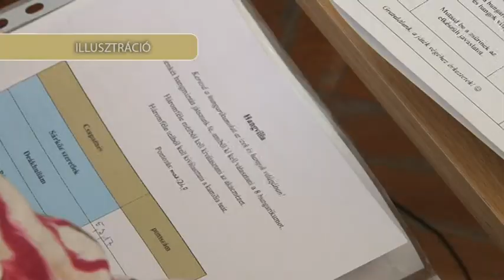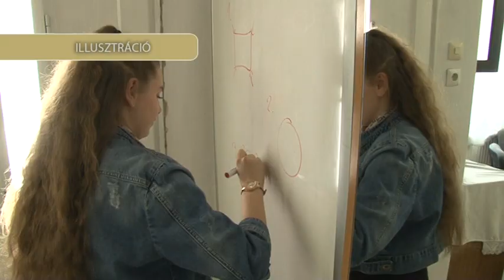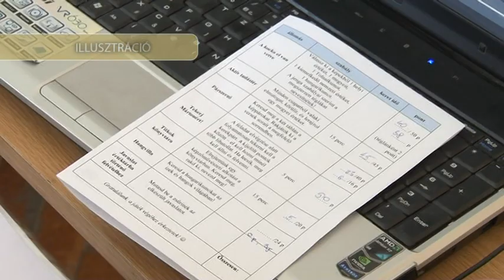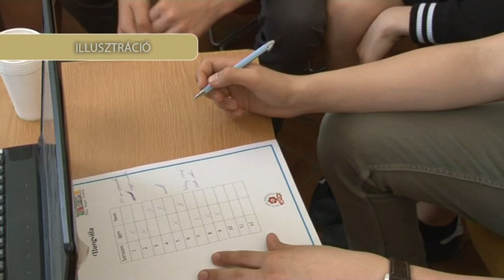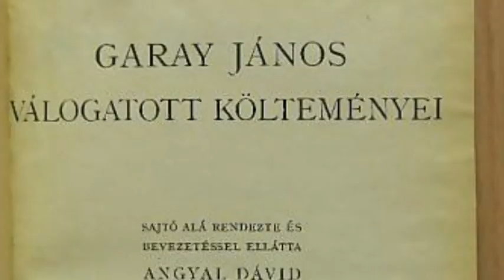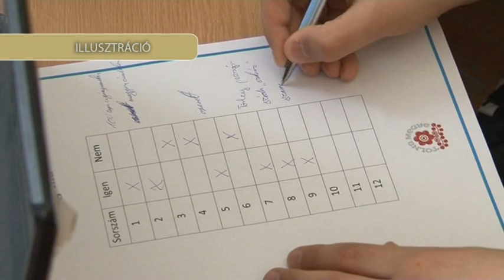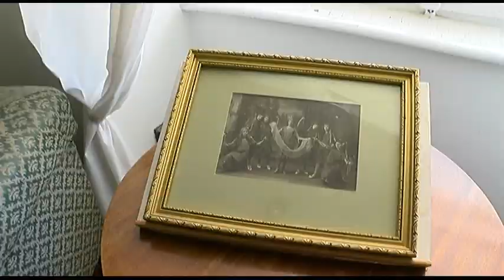Garay Ákos festő élete Értékeink - Tolna megyei magazin 20181109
Garay Ákos festő  élete

Értékeink - Tolna megyei magazin